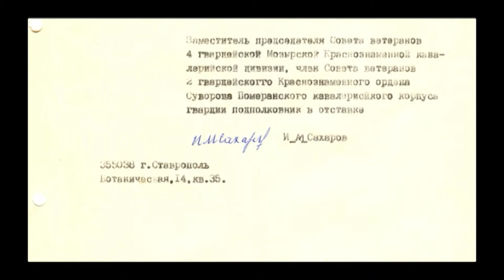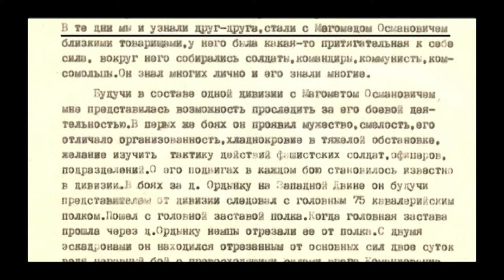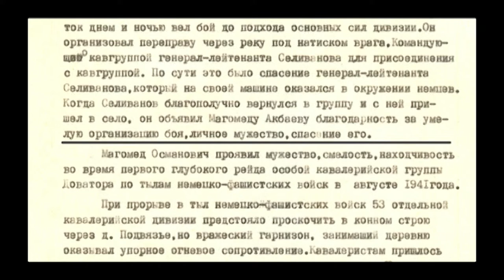HD WWII Heroes. General Dovator and Magomet Akbaev 02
The Honour of Karatchai in World War 2
Disk 16 EsdeTurghan04 / The Hero of World War 2 Magomet Akbaev
Russian language, 68 min, 2011. Full HD 1080p

Диск 16 Документальный цикл «Забытые Герои» /
Герой Второй мировой войны Магомет Акбаев
На русском языке, 68 мин., 2011.

Гвардии подполковник Магомет Османович Акбаев стоял у истоков создания прославленной 4-й гвардейской кавалерийской дивизии 2-го гвардейского кавалерийского корпуса Героя СССР генерала Доватора. Горец был комиссаром 16-го гвардейского полка, занимал должность заместителя начальника политотдела дивизии. Участник первого глубокого рейда особой кавгруппы Доватора по тылам немецких войск сражался под Москвой, на Украине и в Белоруссии. Был представлен к званию Героя СССР, награду не получил...